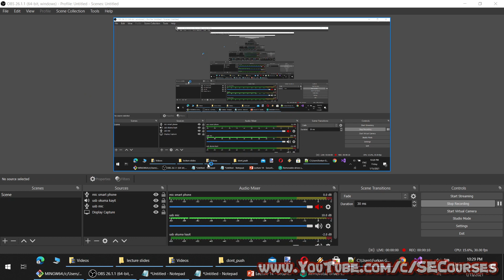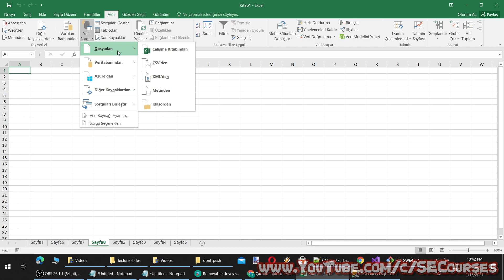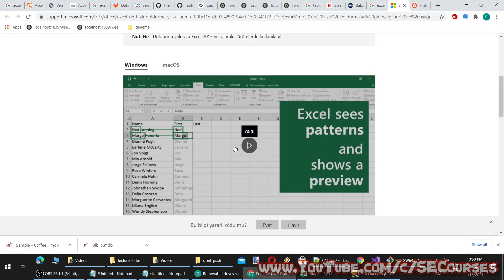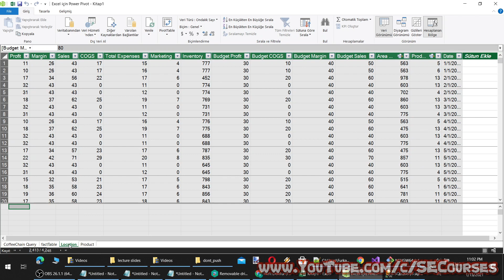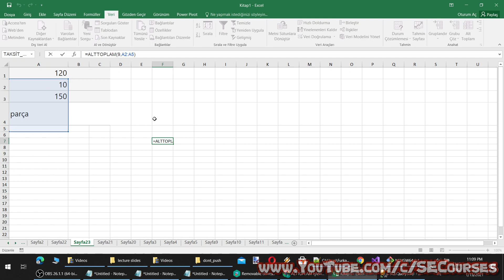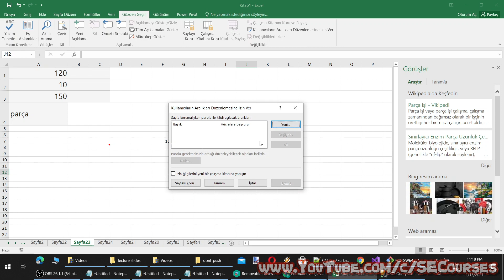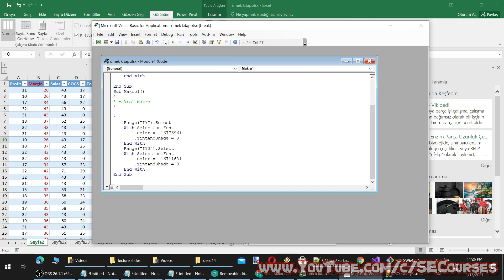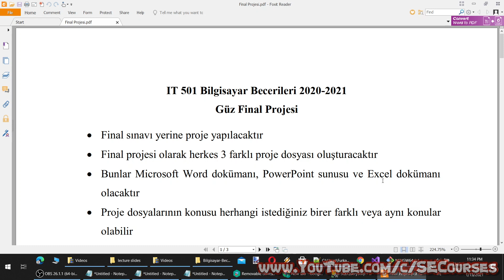Ders 14 : Microsoft Excel Veri, Gözden Geçir ve Görünüm Sekmeleri - Access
Herkese merhabalar. İsmim Furkan Gözükara. Yazılım Mühendisliği departmanında Dr. Öğretim Üyesi olarak görev yapmaktayım.

Bu derste, bilgisayar kullanımına ilişikin temel kavramları işleyeceğiz. Ayrıca iş hayatında en çok kullanılan Microsoft Office programları (Microsoft Power Point, Microsoft Word, Microsoft  Excel) detaylı şekilde uygulamalı olarak anlatılacak.

Soracağınız soruları derste cevaplamayı ve merak ettiğiniz konuları mümkünse anlatmayı düşünüyorum. Bu yüzden iletişime geçebilirsiniz.

Bu dersi almak için herhangi bir ön şart gerekmemektedir.

Eğer programlama öğrenmek istiyorsanız veya kendinizi geliştirmek istiyorsanız aşağıdaki derslerimizi de takip edebilirsiniz: